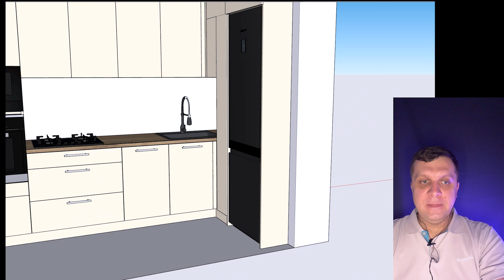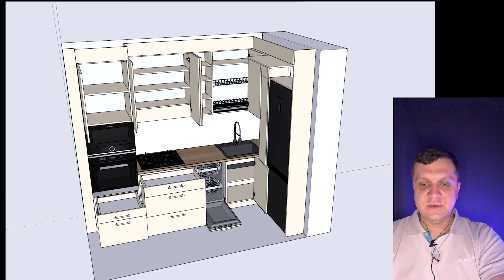Встроенная кухня с бежевыми фасадами в Серебрянке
Встроенная кухня с бежевыми фасадами в Серебрянке Минск

Фасады и корпус  - Эггер крем бежевый
Столешница - Эггер Дуб Галифакс натуральный
Просчитать кухни  на заказ,  заказать мебель, шкаф  или записаться на консультацию